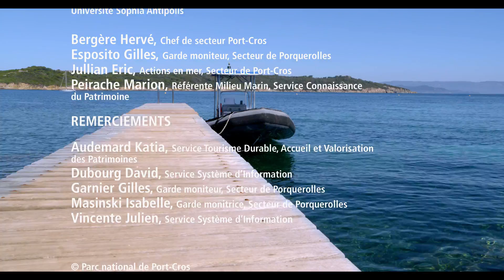L'observatoire de la biodiversité dans le Parc National de Port-Cros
En 2012 le Parc National de Port-Cros a mis en place un observatoire de la biodiversité et des usages marin qui visait à mettre en lumière les bénéfices de la gestion sur la conservation du milieu. Ces territoires concernent quatre sites, la presqu'île de Giens, l'île de Porquerolles, l'île de Port-Cros et l'île du Levant.